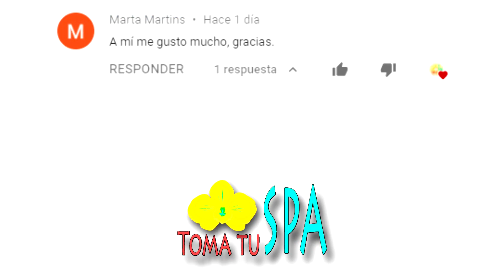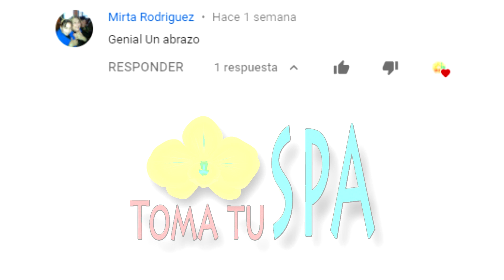MASAJE FACIAL PARA LA FLACIDEZ EN LAS MEJILLAS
En este video te muestro un sencillo pero muy efectivo masaje facial que tu misma puedes realizar para acabar con la flacidez de las mejillas y drenar la linfa en esa zona.

ESTE VIDEO FUE REALIZADO CON UN PROPÓSITO INFORMATIVO Y EDUCATIVO BAJO LOS LINEAMIENTOS Y NORMAS DE LA COMUNIDAD DE YOUTUBE.

No te pierdas ninguno de mis videos...

Comparte!! Déjame tus comentarios, opiniones, preguntas o sugerencias.